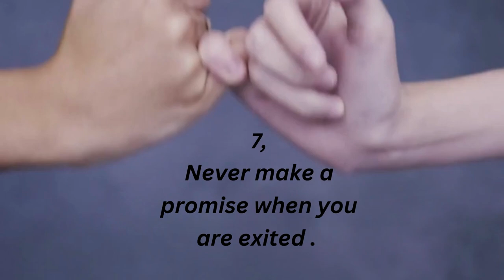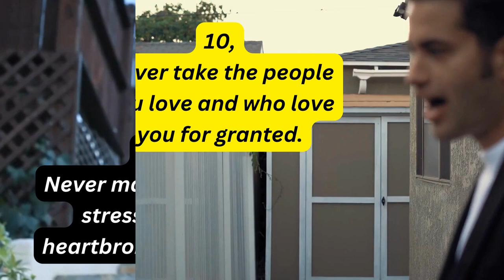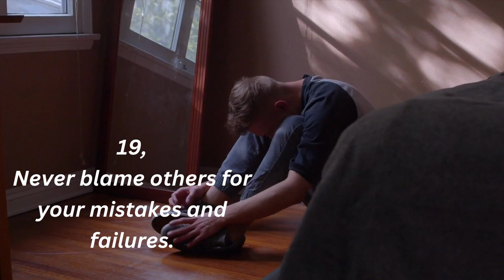NEVER DO THESE 20 THINGS IN LIFE.🙅🙅💯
the video explains 20 things you should avoid doing in life in order to be a better person@funnyvideos-rp4ng#psychologyfacts ,facts ,human behavior,